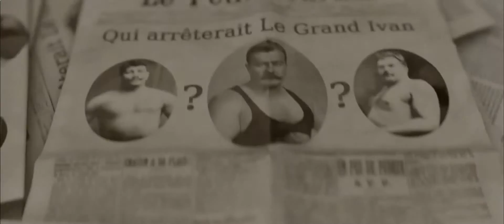Поддубный Русский трейлер874